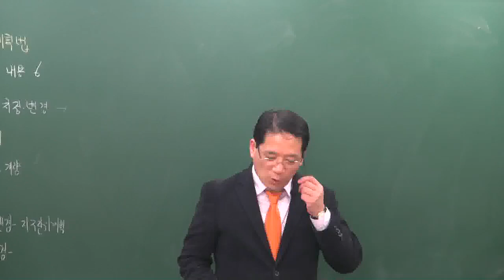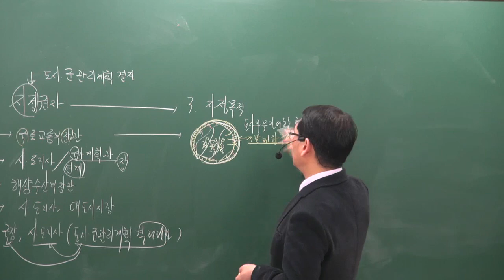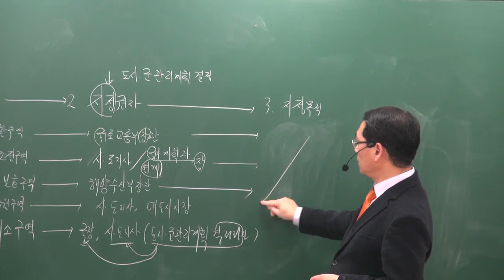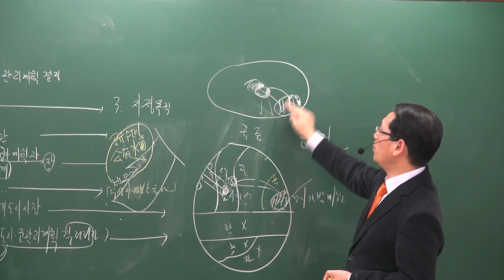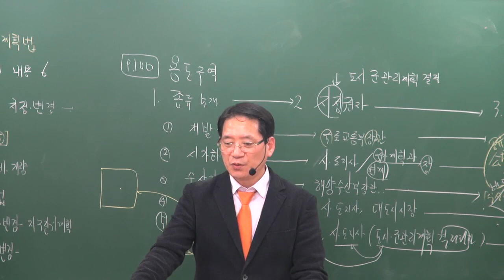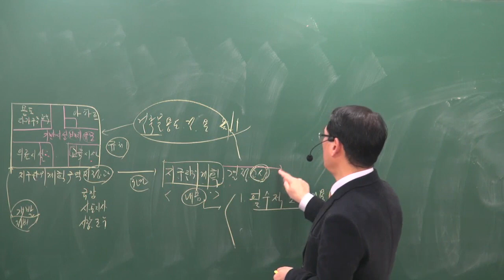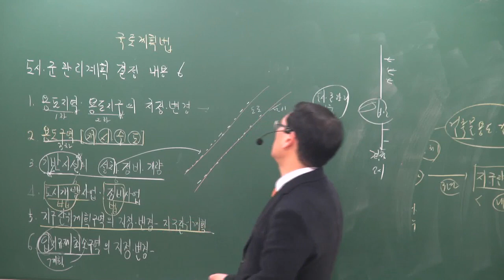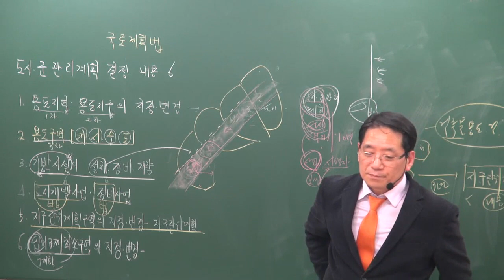[공전무] 2019년 공인중개사 부동산공법 기초이론 11-9